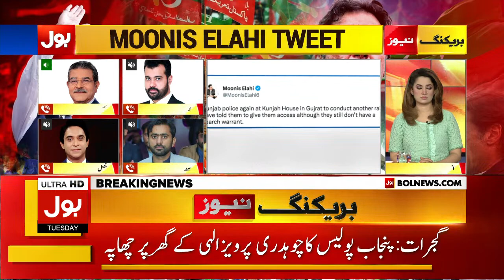Sami Ibrahim Big Revelations | Pervaiz Elahi Kay Ghar Chapa | Breaking News